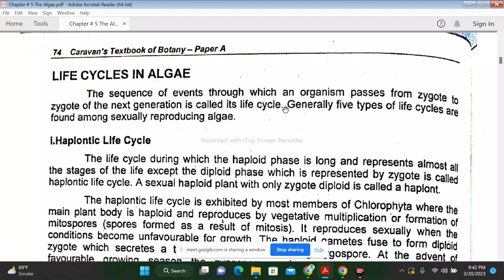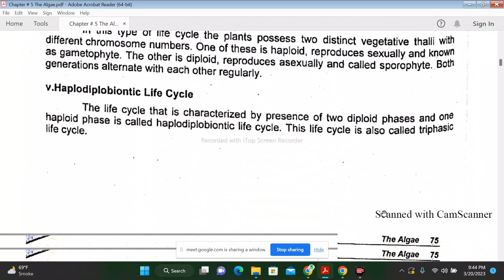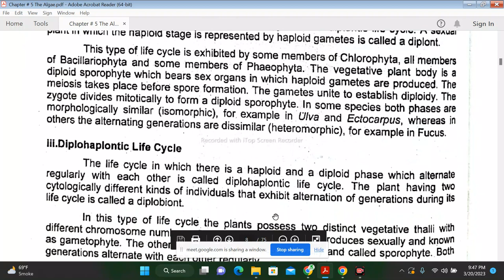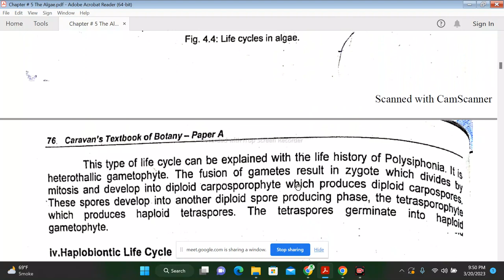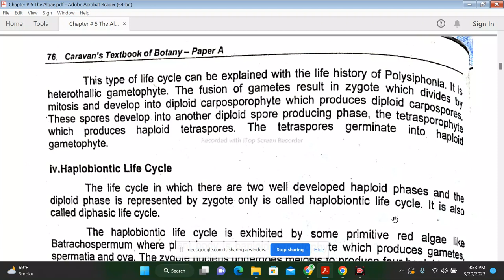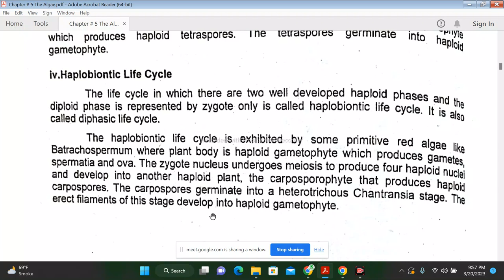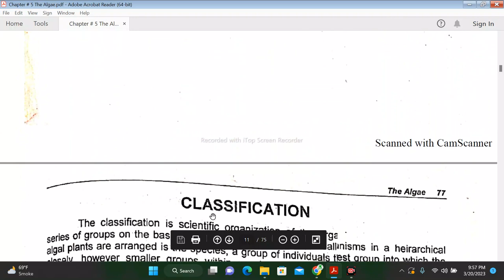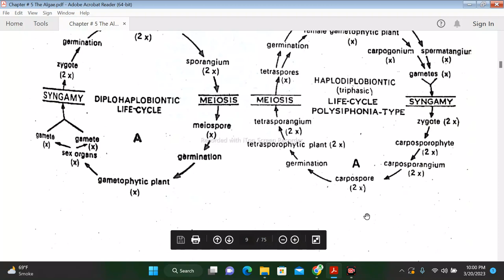Life Cycles in Algae I BSc Bot A I Chapter No. 04 / KEMSEN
Good day! This was my online class 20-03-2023 via Google Meet.
I used Screen Sharing for Discussion. All participants were active.
Each and every points of BSc  Botany A Algae  was discussed.

Key Points of Online Class:      Topic.  " Life Cycles In Algae"

Chapter No. 04       Algae

Life Cycles In Algae
Key Points
The different types of life cycles of algae are
1. Diplontic Life Cycle
2.  Haplontic Life Cycle
3. Diplohaplontic  Life Cycle
4. Diplobiontic Life Cycle
5. Haplobiontic Life Cycle